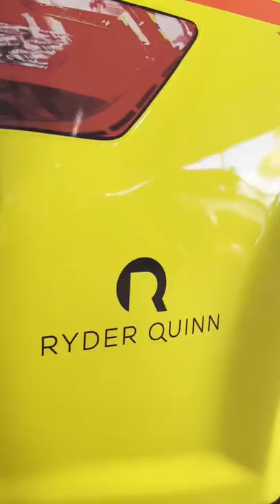Had a great weekend down at Wakefield Park with the Aussie Racing Cars!